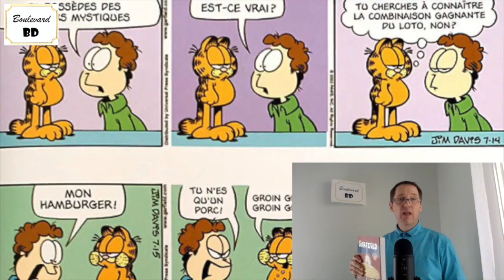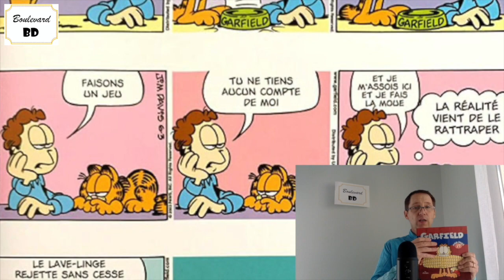Garfield Poids lourd 17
Garfield et ses lecteurs sont félins pour l'autre. Garfield, c'est l'humour universel d'un classique indémodable.

Laurent Lafourcade

Série : Garfield Poids lourd
Tome : 17
Genre : Humour félin
Scénario & Dessins : Jim Davis
Éditeur : Presses aventure
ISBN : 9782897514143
Nombre de pages : 256
Prix : 12,90 €